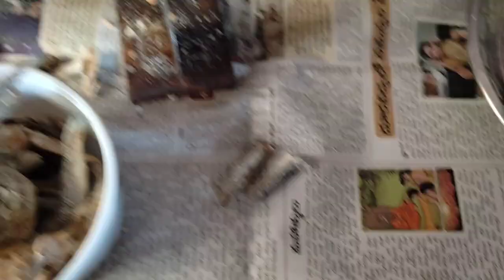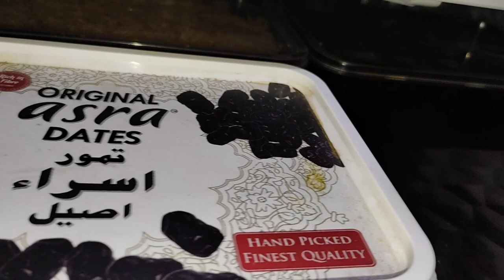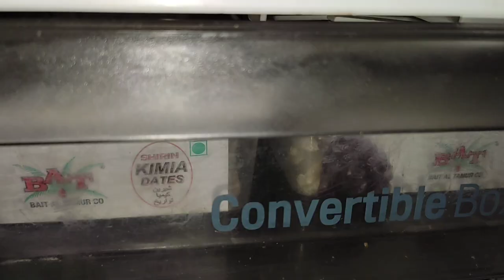How to Store Dry Fish | ఎండు చేపలను నిలువ చేయడం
ఎండుచేపల మేళ ,మరియు ఆర్గనైజషన్  | How to Store Dry Fish